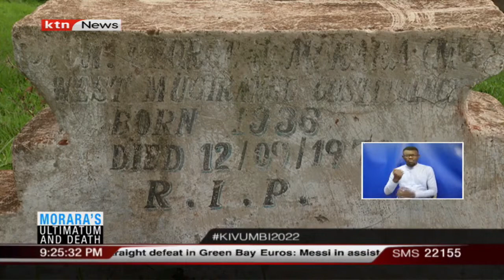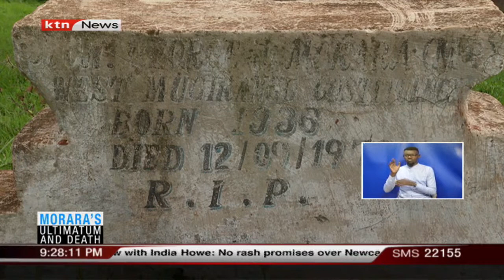George Morara’s 48-hour ultimatum and death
George Morara was a member of parliament who lasted barely 9 months in the August house before death snatched him away. The young law maker both in age and the political scene is said to have given the government a 48-hour ultimatum to produce a convict who had assassinated Tom Mboya but before the lapse of those 48 hours, Morara perished in a road accident. Was is it a normal accident or was is premeditated? 51 years after his death, his daughter has embarked on a quest of establishing what caused their father’s death saying all they want is closure. Duncan Khaemba brings us that report, George Morara’s 48-hour ultimatum and death.